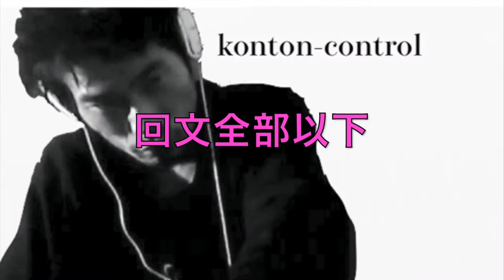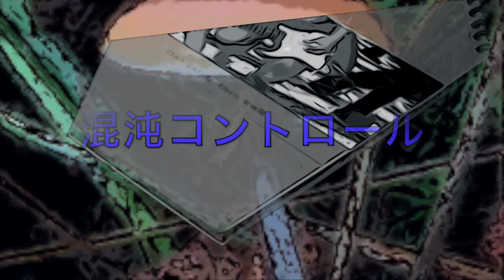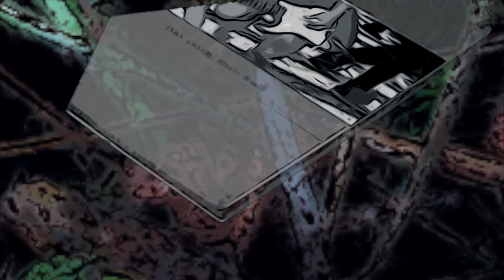[還元原価] For 財務省 混沌コントロール アンビエントワークス第二部「回文全部以下」